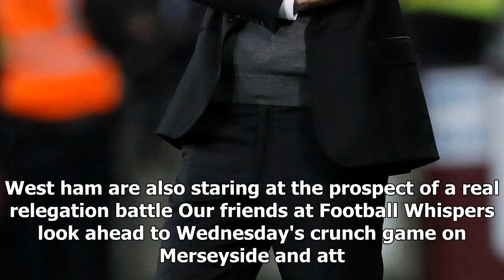As everton prepare to take on west ham, we ask: which premier league club is in the most trouble?